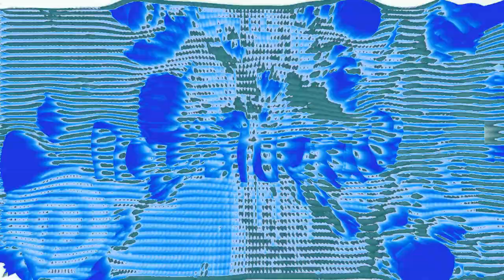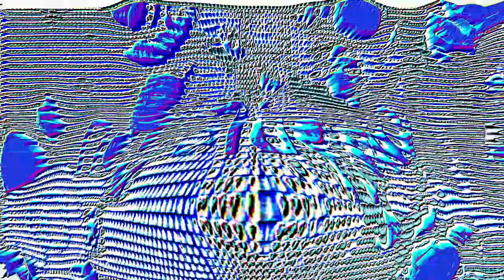Gani Pitch Render Pack Collection Extended Gigacubed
321. 1.0 TLLE1264 DUH
322. Loudness
323. UltraMajesticSpectraGraniteModernPowerRobot
324. Kormulator v2
325. Crazy Wild TV Wave
326. SpectraUSAPower
327. KirbyFlangedSawChorded
328. Telephoneup v2
329. 1.0 Green Tea DUH
330. Red Roses Beautiful Spring
331. Klasky Csupo Effect
332. Emaj Vocoder
333. X Major 92
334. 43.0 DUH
335. FacebookPower
336. Cherrange
337. Whiny X
338. ShutterCirnoDayLightRays
339. PinterestChorded
340. Electric Module 6.0
341. PowerColdIceInvertFat
342. Videoup v1.4
343. MirrorChorded
344. AMLM859 Summer Vision
345. Robot Voice
346. X has a Crazyquake 2.0
347. Electrical Wave
348. BeijingNightFlangedSawChorded
349. DUH Hatsune Miku
350. ASLM425 Full Chord
351. Field Day Major
352. FizzyMGCLM539Lights
353. Movieup v2
354. AquaChorded
355. TCV1530 Flanged Pulse
356. CC/MC Combo
357. Talking Voices
358. G Major 71
359. EarthquakeGlint
360. MovistarFlangedSawChorded
361. Videoup v7.10
362. LightChorded
363. Brokoto 7.0
364. SpaceFlow
365. JSVEFlangedSawChorded
366. Orange Sponge Effect
367. Melted Glass
368. GaryChorded
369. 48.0 Not Sure What I Did To X
370. Caribbean Green Mega Ensemble
371. X Wants To Scare You

(I didn't mean to add 371 for this part, but whatever)